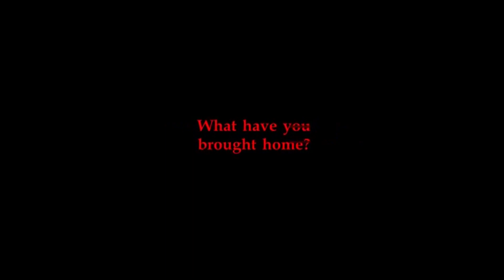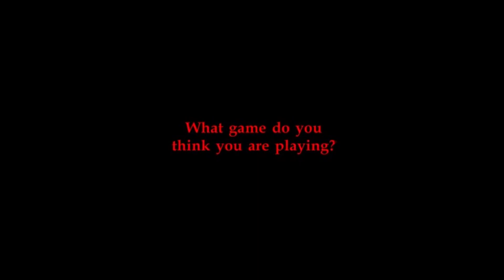FNAF 4 Trailer in Reverse! New interpretation? (FNAF 4 Theory)